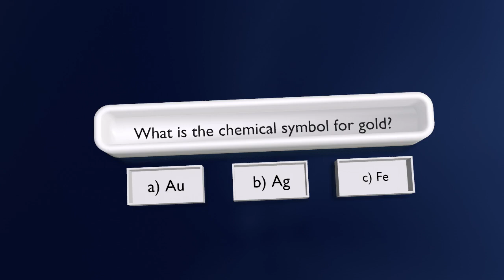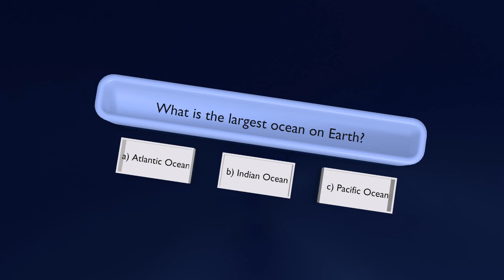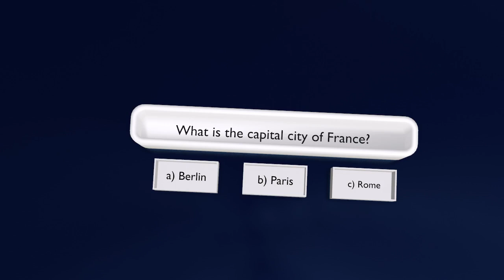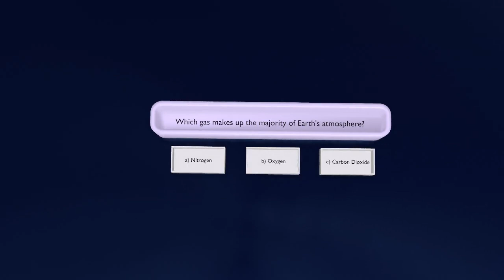3d animation of general knowledge QUIZ (p3) || 3D Stock Room